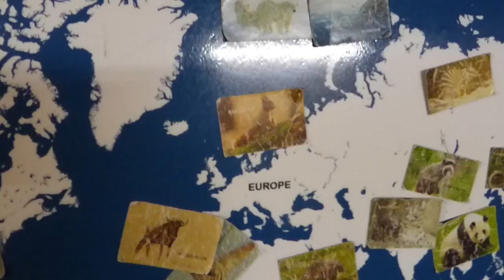Lake District Trip - Day 1 - Lakeland Wildlife Oasis and Bowness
We took a small trip away to the Lakes for a couple of days and decided to take the camera along too!

First stop is our favourite, Lakeland Wildlife Oasis, we'll check out what's been going on since our last visit in August. Then we head to the Hotel and explore Bowness for a little while.